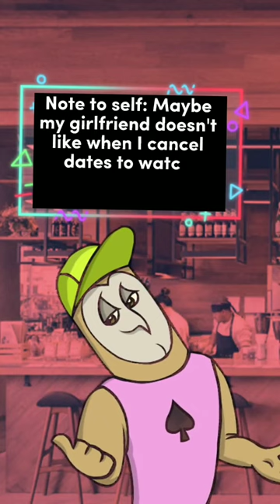MY DUMB BOYFRIEND on DATE NIGHT vs baseball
My dumb boyfriend chooses between date night and baseball.  Will he make the right decision?